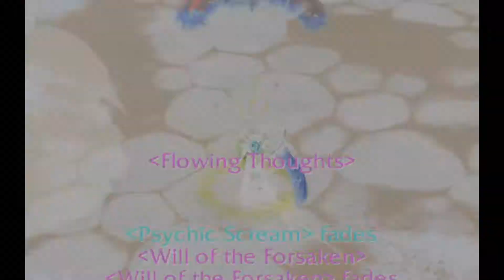Mage pvp 6.2 with boomy! Sick damage!!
First mage edit of a bit of footage i had kicking about!